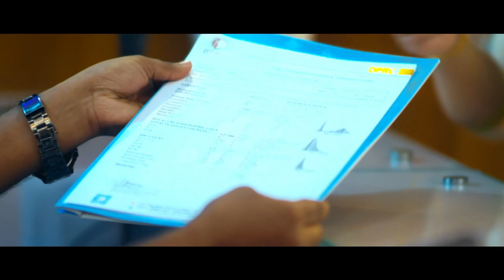শরীরের কোন জোড়া বা জয়েন্টে বেশি সমস্যা হয়ে থাকে জানুন || Joint Pain Treatment